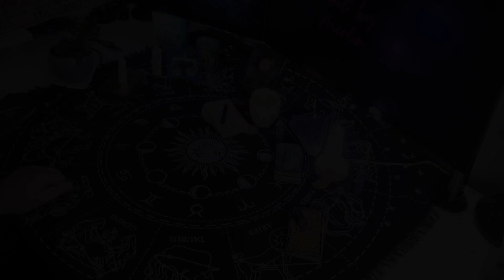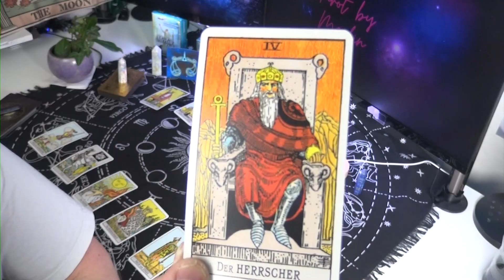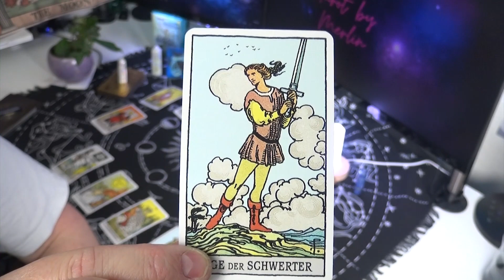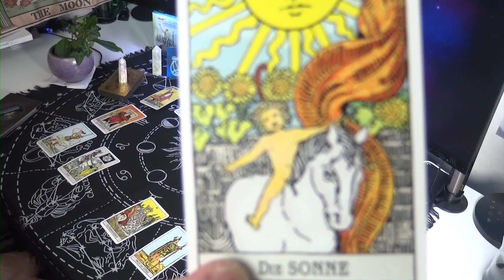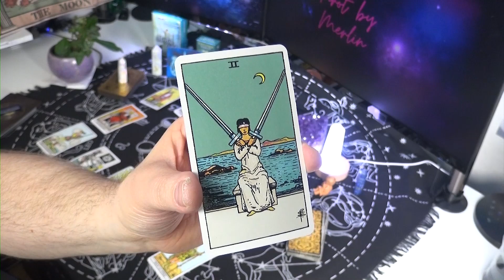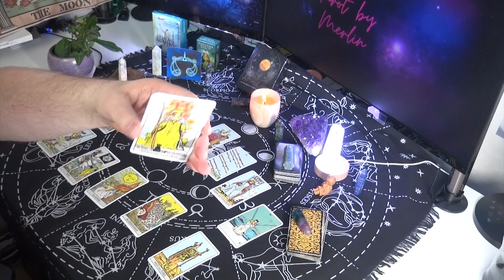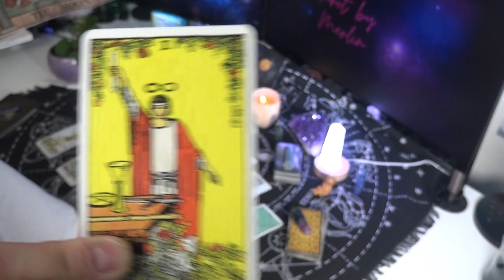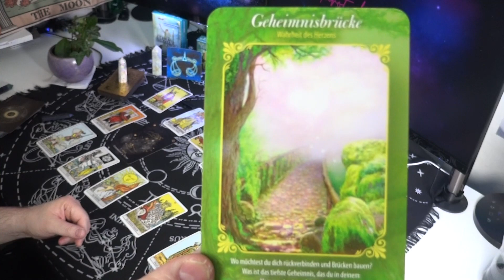Waage ♎ allgemeine Tarot Legung 01.02.- 07.02.2023 und Astrologische Highlights Januar 🌜 2023 🌛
Ich nutze folgende Kartendecks:

Thelema Tarot
Tanja Brock: Astro-Cards; mit freundlicher Genehmigung des Königsfurt-Urania Verlags; Copyright Königsfurt-Urania Verlag ISBN 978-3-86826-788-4